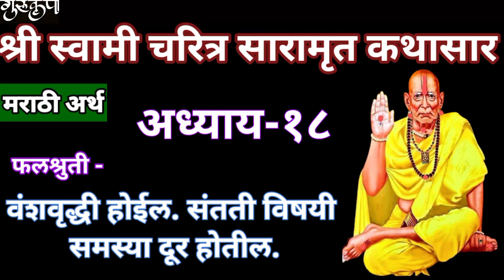श्री स्वामी चरित्र सारामृत अध्याय-१८/मराठीअर्थ/swamicharitra saramrut Adhyay-18/parayan